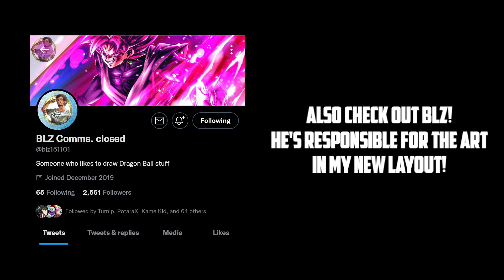MY LUCKIEST COLLAB SUMMONS EVER!? DB Legends LL Goku & Vegeta Summons w/ Da- Meir (Part 2)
Video Title : MY LUCKIEST COLLAB SUMMONS EVER!? DB Legends LL Goku & Vegeta Summons w/ Da- Meir (Part 2)